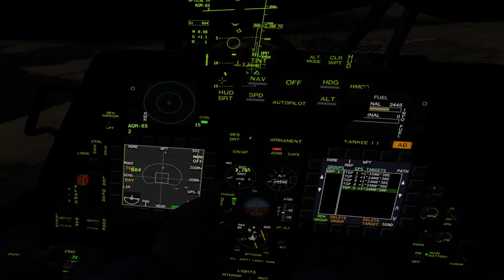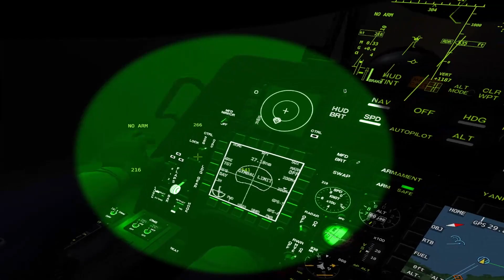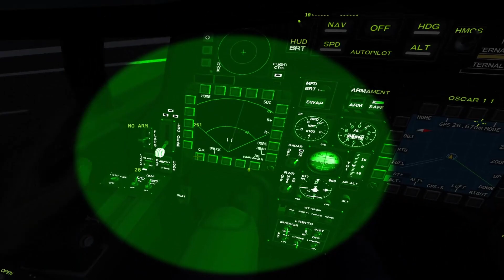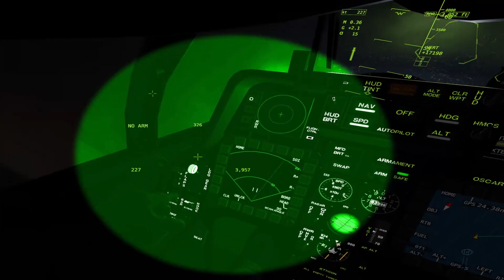VTOL VR T-55 Tyro gameplay - night scenarios and nonsense